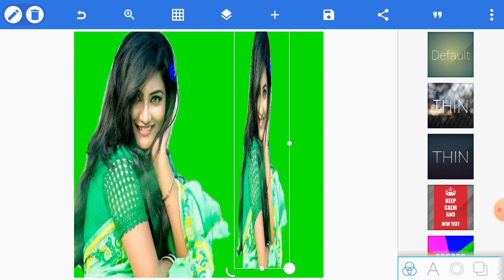How To Joint Picture Editing Remove Background in PixelLab cc